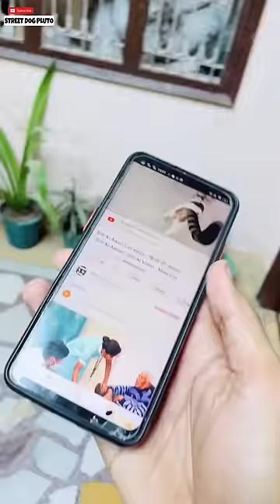Jab Jupiter Chota Baccha Tha 🥰 | #284